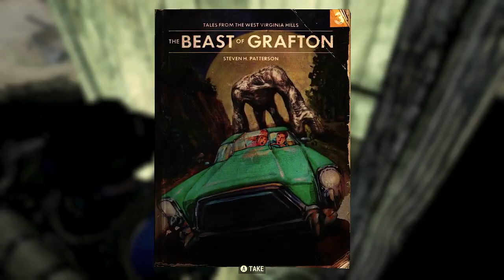Fallout 76 │ Part 33 Game Play │ Backlogged Games